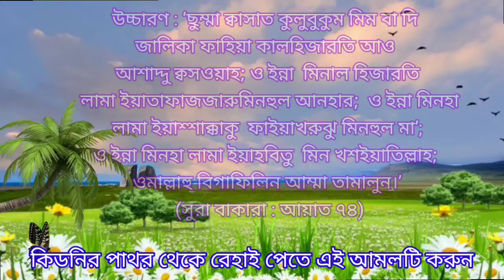কঠিন রোগ মুক্তির দোয়া | bangladua |24islamijibon